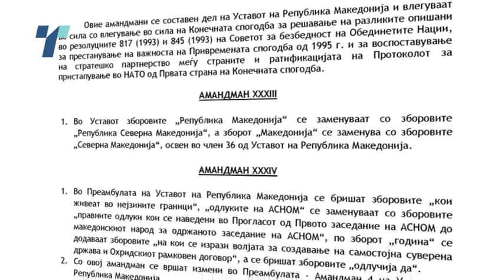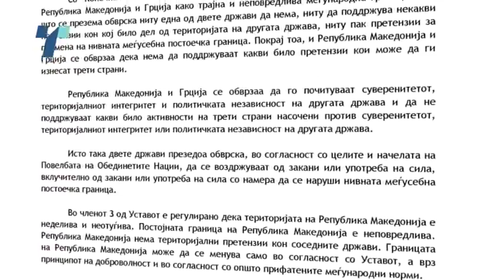Собраниските фотељи на ВМРО-ДПМНЕ и коалицијата повторно празни